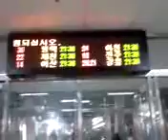서울강남고속버스터미널 전광판